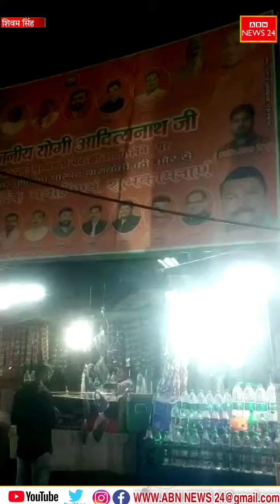Barabnki के पटेल तिराहे पर दीपावली yogi बाबा का शपथ ग्रहण जिले को मिलेगा मंत्री ?